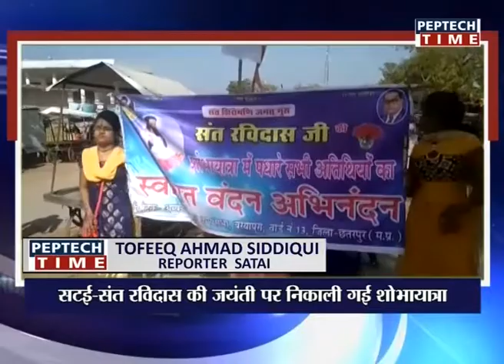CITY BULLETIN 20 02 2019